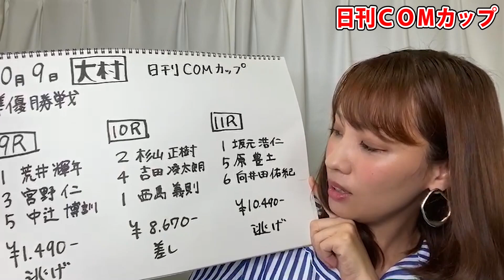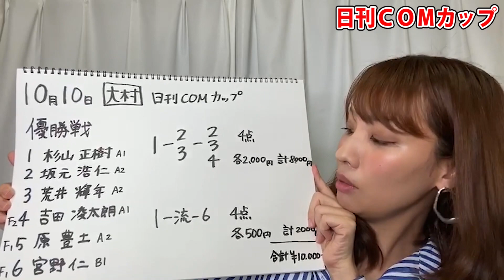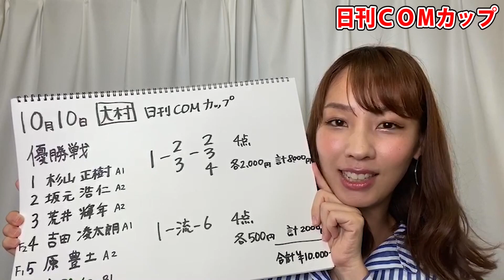新人元レースクイーン こまみ 2019.10.10 日刊ＣＯＭカップ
こまみ 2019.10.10 日刊ＣＯＭカップ